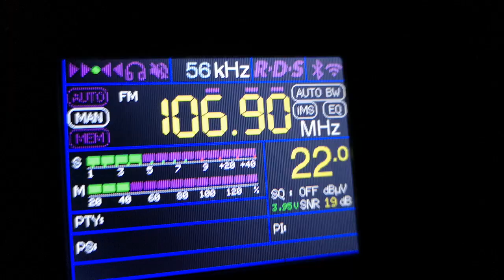106.9 радио N JOY Разград 156 км в с. Бохот